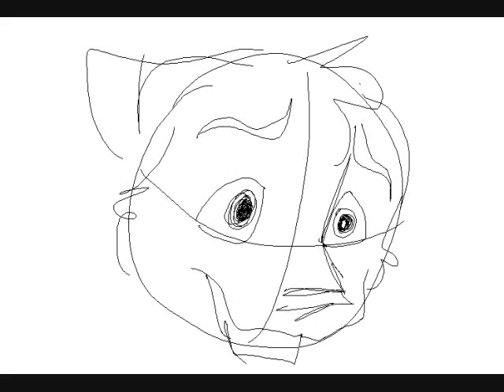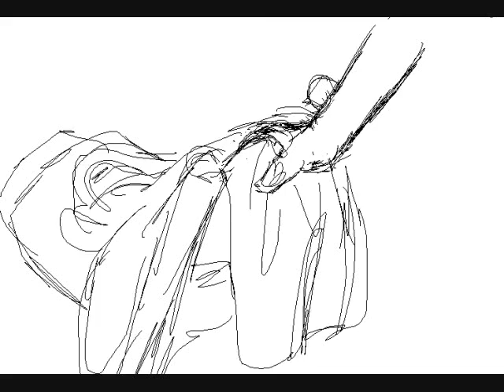Postal Service - Against All odds (Animated music video)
A story board to a music video
Can't be arsed to finish it

How can I just let you walk away
Just let you leave without a trace
When I stand here taking every breath with you (ooh..)
You're the only one who really knew me at all

How can you just walk away from me
When all I can do is watch you leave?
'Cause we shared the laughter and the pain
And even shared the tears

So take a look at me now
There's just an empty space
There's nothing left here to remind me
Just the memory of your face
But take a look at me now
And you coming back to me is against the odds
And that's what I've gotta face

I wish I could just make you turn around
Turn around and see me cry
There's so much I need to say to you
So many reasons why

And there's nothing left here to remind me

But to wait for you is all I can do

Take a look at me now
I'll just be standing here
And you coming back to me
Is against the odds
And that's a chance I've gotta face